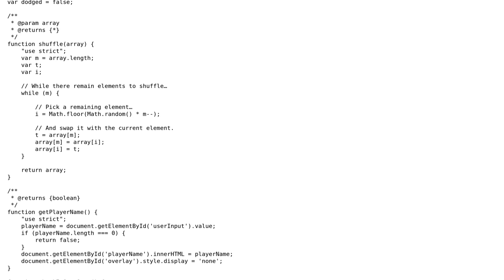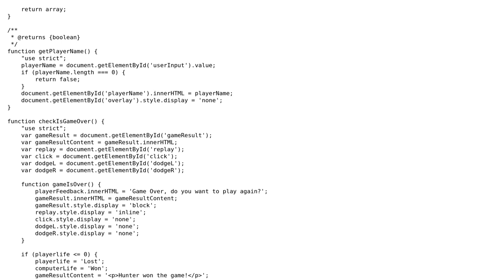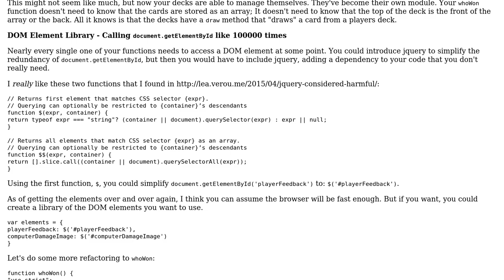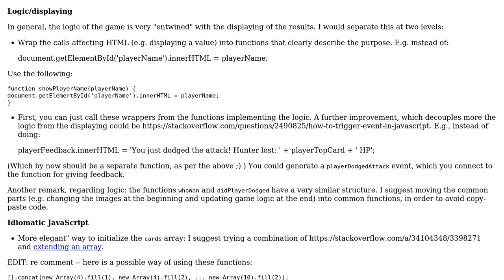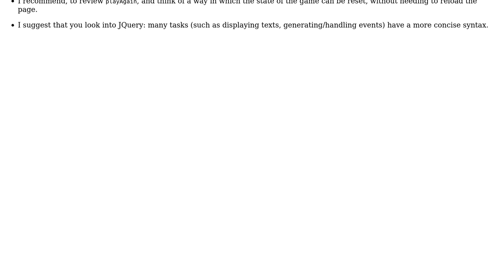Code Review: Card-fighting game Part 2 (2 Solutions!!)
Code Review: Card-fighting game Part 2

With thanks & praise to God, and with thanks to the many people who have made this project possible! | Content (except music & images) licensed under CC BY-SA | Music | Images & others | With thanks to user Joshua Dawson user Cylion user Attilio and the Stack Exchange Network Trademarks are property of their respective owners. You are responsible for your own actions.